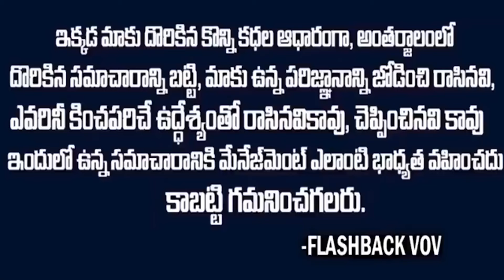చిరంజీవిని భయపెట్టిన మోహన్ బాబు,రజినీకాంత్..| Pedarayudu Movie Falshback VOV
Watch: చిరంజీవిని భయపెట్టిన మోహన్ బాబు,రజినీకాంత్..| Pedarayudu Movie Falshback VOV